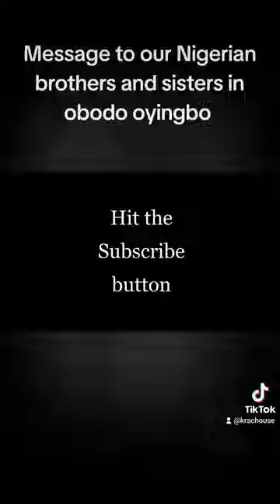Vitamin D message to my fellow Nigerians.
Vitamin D: A Vital Message for Nigerians in the Diaspora

For Nigerians living abroad, especially in countries with limited sunlight, Vitamin D deficiency is a serious concern. Many of us assume that our darker skin offers protection, but this can also reduce the ability to absorb enough Vitamin D from the sun. I personally struggled with this while living in Europe, experiencing fatigue, anxiety, and other health issues that doctors couldn’t diagnose for years. It wasn’t until I requested a mineral test that I discovered my severe vitamin D deficiency. If you're a Nigerian in the diaspora, don’t ignore this crucial vitamin—get your levels checked, consider supplements, and prioritize sun exposure for a healthier life.